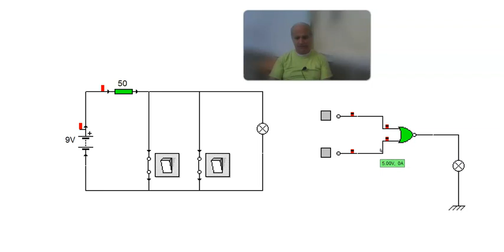circuito de la compuerta nor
en este video vemos el circuito de la compuerta nor